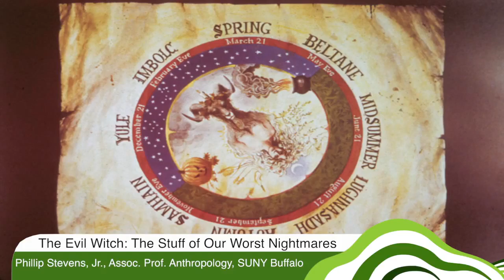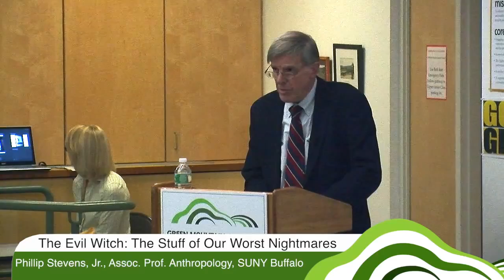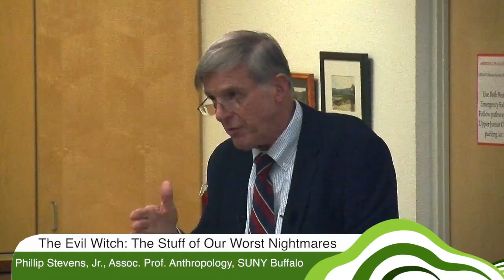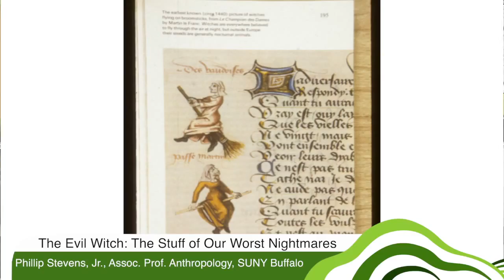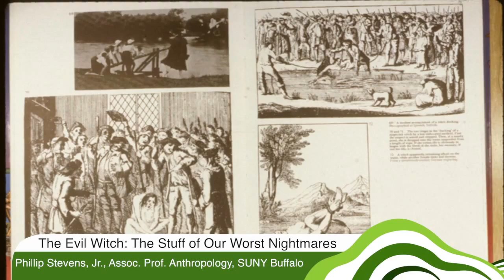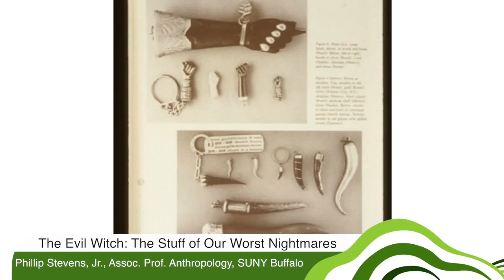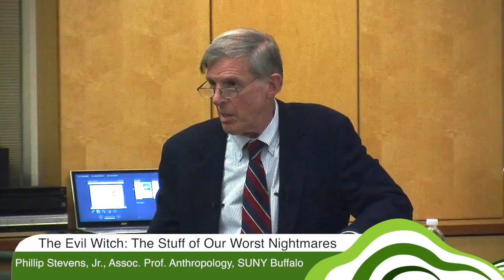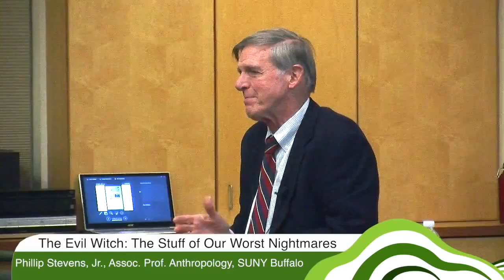GMALL Lectures - The Evil Witch: The Stuff of Our Worst Nightmares 10.31.13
Phillips Stevens, Jr., associate professor of anthropology at the State University of New York at Buffalo lectures on our favorite Halloween character, the delightfully evil witch of Hansel and Gretel...